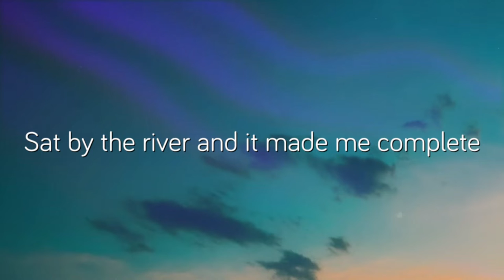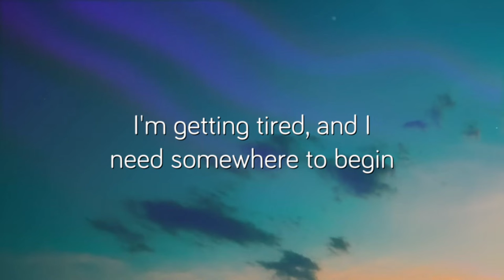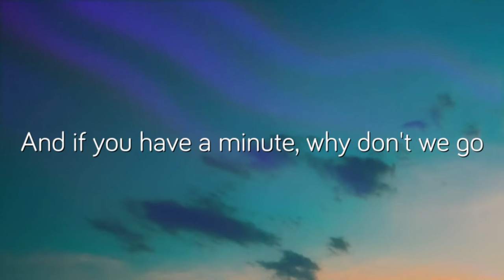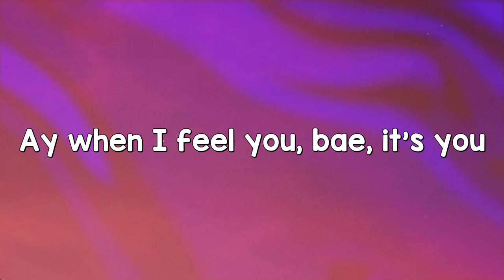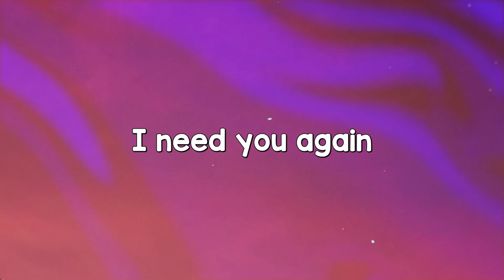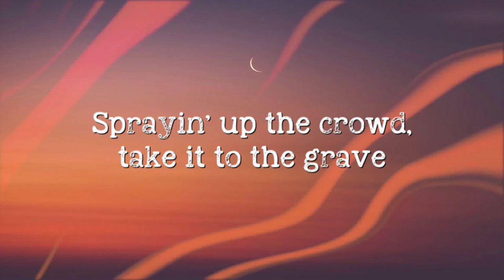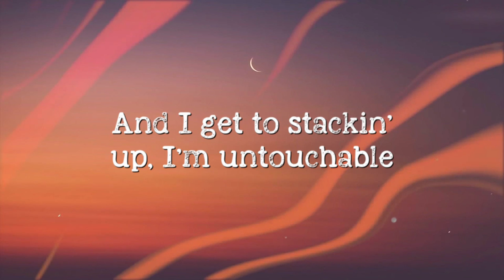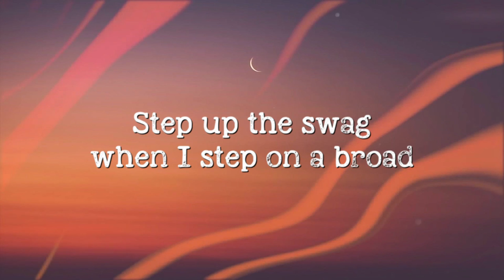Somewhere Only We Know - hloshit Lyric Song 🏕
Somewhere Only We Know - hloshit Lyric Song 🏕  Somewhere Only We Know - hloshit Lyric Song 🏕